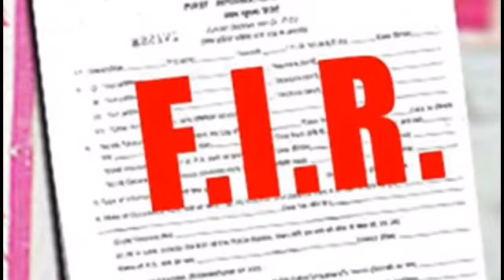پاکستانی ایسے قوانین کے بارے میں آپ کو جاننا بہت ضروری ہے۔It is very important Pakistani laws.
It is very important for you to know about such Pakistani laws.
پاکستانی ایسے قوانین کے بارے میں آپ کو جاننا بہت ضروری ہے
اگر آپ پاکستانی شہری ہیں تو آپ کو پاکستان کے قوانین کے بارے میں معلومات ہونی چاہیے آج آپ کو اس ویڈیو میں ہم بتائیں گے کہ پاکستان میں اندر چل چند ایسے دلچسپ قوانین ہیں جن کو آپ جان کر بہت حیران ہو جائیں گے اگر آپ ان قوانین کے بارے میں جان گئے تو آپ اپنے حقوق سے بھی محروم نہیں ہوسکتے بلاوجہ آپ کو پولیس تم بھی نہیں کر سکتی تمام ڈیٹیل اس ویڈیو کے اندر ہے اگر یہ ویڈیو آپ کو اچھی لگے کو سبسکرائب کرنا اور آگے شیئر کرنا تاکہ اسی معلومات ہر بندے کو مل سکے